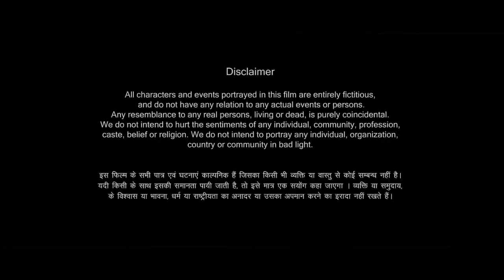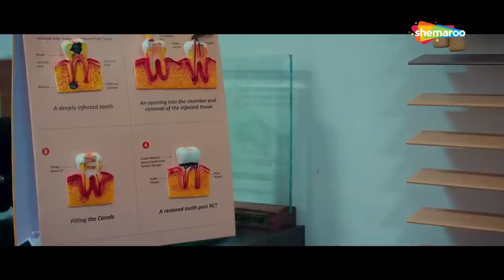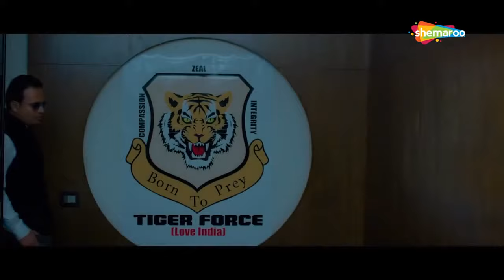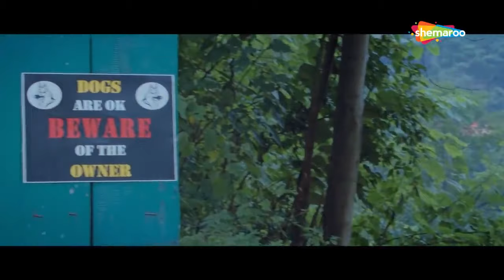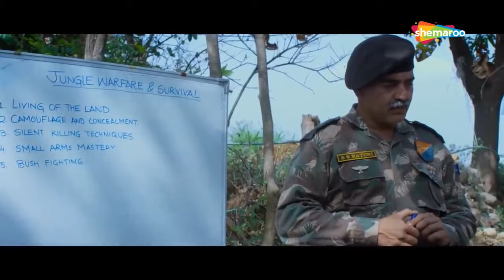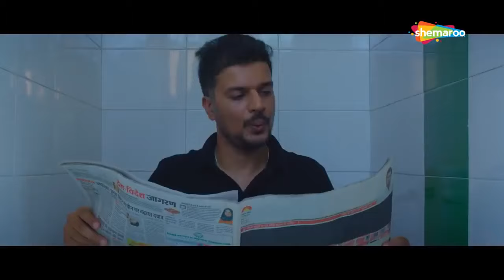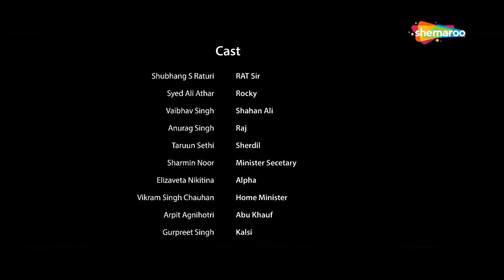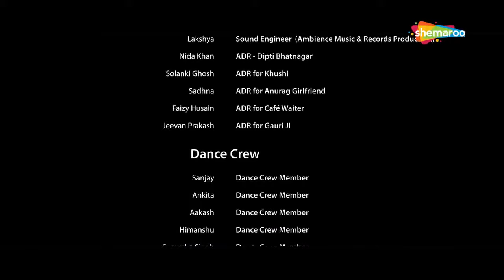3i (3 Indians) Full Movie HD (2021) - Shubhang S Raturi - Vaibhav Singh - Latest Bollywood Movie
Movie Name : 3i (3 Indians)
Cast : Shubhang S Raturi,Vaibhav Singh,Anurag Singh,Taruun Sethi
Director : Syed Ali Athar

Under the leadership of a dynamic young minister, three men Raj, Shahan, and Sherdill belonging to an elite force named Tiger Force go on a mission to gather information about Abu Khauf, a mystey man creating havoc in the city, and end his tyranny. The men have no help whatsoever and only 48 hours to see through their secret mission.